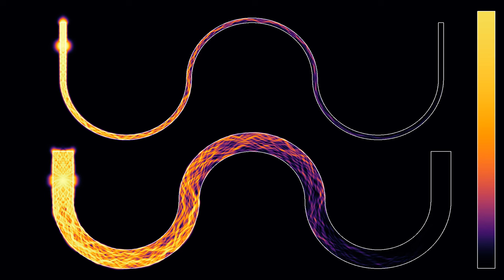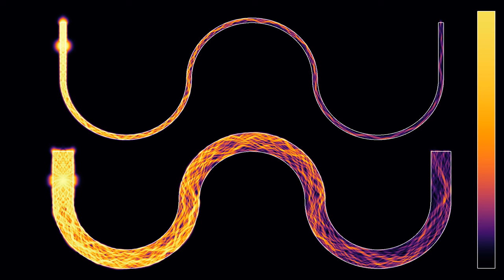Side by side comparison of two optical fibers (4K, crf 18)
This video is published with two different compression factors. The current version has a smaller crf (constant rate factor) of 18, while the companion video has a larger crf of 28, meaning more compression loss. The aim is to find out whether the crf has any impact on YT re-encoding corruption, which has affected some videos on this channel lately.
This simulation of optical fibers is inspired by parts of the video that was pointed out to me by Jeroen from Huygens Optics, whom I thank here for that. The recent video showed a similar set-up, only here, two optical fibers are shown side by side instead of one after the other.
The basic principle of wave guides or optical fibers is total reflection. Light in a medium with a higher index of refraction can be completely reflected on the boundary to a medium with a lower index of refraction, if it propagates at a sufficiently small angle with respect to the interface. Here the index of refraction of the fiber is 3, which is quite large compared to what is done in real life. In addition, the medium outside the fiber has been made dissipating, so that the light leaving the fiber does not interfere too much.
Wave height: 0:00
Averaged wave energy (log scale): 1:51
In the first part, the color hue shows the wave height. In the second part, it shows the wave energy, averaged from the beginning of the simulation, on a logarithmic scale. There are periodic boundary conditions between the top and lower boundaries, an oscillating boundary condition on the left, and an absorbing one on the right.